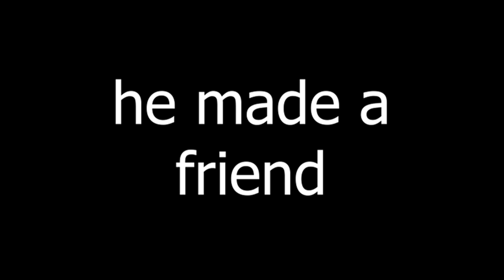Dancing Moonlight Chickens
subscribe to @jurstinn  he edited this please im begging you im on my knees FOR THE LOVE OF GOD WATCH EVERY SINGLE ONE OF HIS VIDEOS YOU MUST DO SO FOR HUMANITY IS IN TROUBLE AND NEEDS YOUR HELP

or just like not yk u dont have to its no biggie if u dont so like... yep

BUT PLEASE {L:EASE APELLES OPELPLAAAAAS